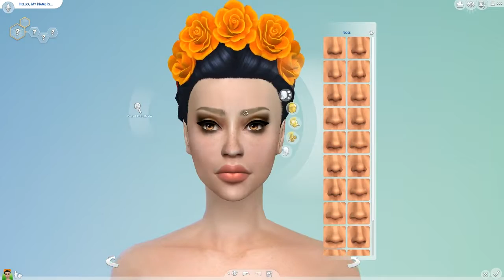The Sims 4: Mods | Create a Sim | Flowercrown Lover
Hope you guys liked todays Sims 4 time-lapse!
Leave a comment on Sims you would like me to create :)

Links!